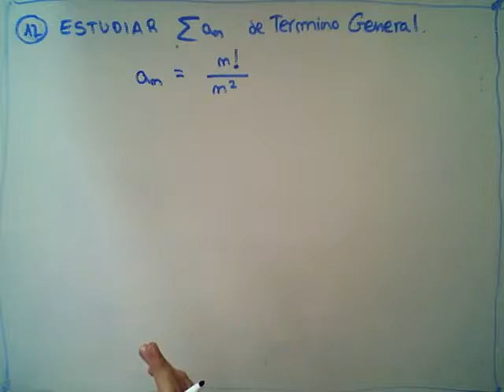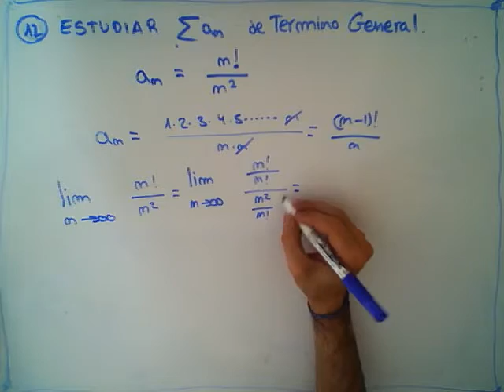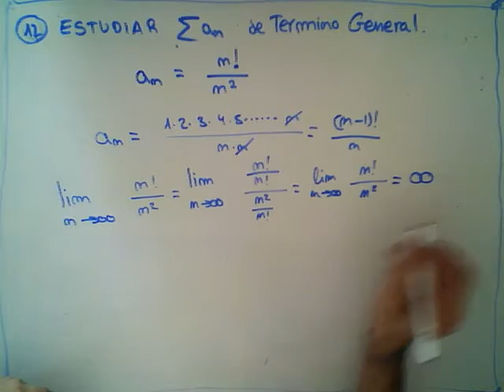Ejercicio de Estudiar Naturaleza de una Serie 12